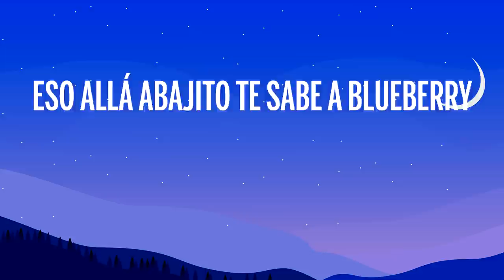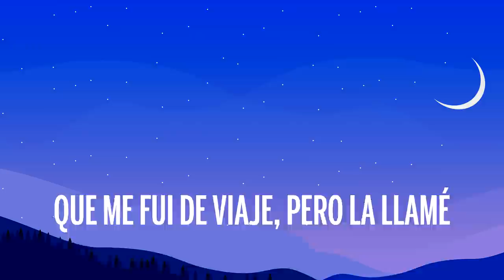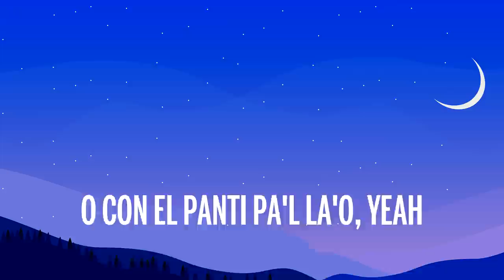Ryan Castro, Feid - Monastery (Letra/Lyrics)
👉 Ryan Castro

🎤 Letra: Ryan Castro, Feid - Monastery

[Intro]
Coke y SOG
Los Apa$

[Refrán: Ryan Castro & Feid]
Bajando por Palmas de camino pa'l Pobla
Le compré uno' panties aunque ya no e' mi novia
Le can'té Lejanía y lo subió a su historia
Le robé un besito y ya mi ex novia la odia
Pero hay niveles de niveles (Yeah)
Aunque a las otras les duele (Yeah-yeah)
En los perreos y en los moteles
Entre semana y los weekenes

[Pre-Coro: Feid]
Comiéndote esa cherry
Eso allá abajito te sabe a blueberry
Cuando yo te quito la combi de Burberry
Tengo par de blunte' y una de Dom Peri (King Records; wow)

[Coro: Ryan Castro]
Baby, ¿qué tú tiene' que me tiene envicia'o?
Te quiero sin ropa en mi casa en El Pobla'o
Baby, uno' teni' Valentino, panti' Moschino
En Enviga'o los do' no' conocimo'
Dos copa' de vino, ella se viste fino
Ey, la toqué y se vino
[Verso 1: Feid]
Suena la Ducati y ella baja
A los outfit ella nunca le baja (Baja)
Hace cardio y el culo no rebaja
Peligrosa como una navaja
En las rede' toda' dicen que ella es sata, que ella e' prepa (Prepa)
Porque le gusta el whiskycito con bareta (Bareta)
Le doy like a tus foto' en bicicleta
No quiero un canto, yo te quiero completa (Wow)

[Puente: Ryan Castro & Feid]
Tengo muchas gana' de volverla a ver
Como la última vez (Uh, uh-uh)
Que me fui de viaje, pero la llamé
De ese cuerpo me envicié (Wow)

Tomando vino y yo Henny
Es exclusiva mi baby
En el pool party me la comí
Trajecito 'e baño de Monastery

[Coro: Feid & Ryan Castro]
Te quiero sin ropa o con el panti pa'l la'o
[Refrán: Feid & Ryan Castro]
Bajando por Palma' de camino pa'l Pobla (Wow)
Le compré un carro aunque ella no e' mi novia
Le canté "Lejanía" y lo subió a su historia
Pero hay nivele' de niveles
De ese culo tengo papele'
En los PH y los moteles
En la semana y lo' weekenes

[Pre-Coro: Ryan Castro]
Comiéndote esa cherry
Yo le quité el conjunto de Monastery
Ese perfumito tuyo Ilmin deli
Tengo un par de bluntes y una de Dom Péri (Awo, awo)

Te quiero sin ropa o con el panti pa'l la'o, yeah
Uno' teni' Valentino, la disco rompimo'
En Enviga'o donde nos conocimo'
Dos copa' de vino, ella se viste fino, yeah
La toqué rico y se vino